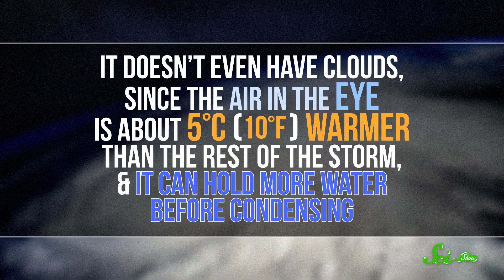What Happens to Birds During Hurricanes?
Birds can't watch the local weather forecast for early hurricane warnings, so what do they do when one hits?